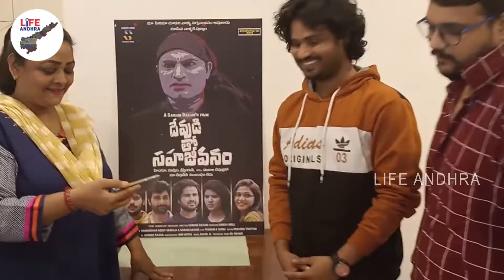దేవుడితో సహజీవనం Shakeela Reaction for Devudi tho Sahajeevanam | Life Andhra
Welcome to Life Andhra ,

Watch here
షకీల కౌగిలిలో డైరెక్టర్ | Shakeela Reaction for Devudi tho Sahajeevanam | Life Andhra

రోడ్డు మీద టిఫిన్ చేస్తున్న అల్లు అర్జున్ Allu Arjun at Road Side Tiffin Centre Near Gokavaram | LA

మీడియా కి గట్టి వార్ణింగ్ Mohan Babu Visits Apollo Hospital To See Sai Dharam Tej | Life Andhra